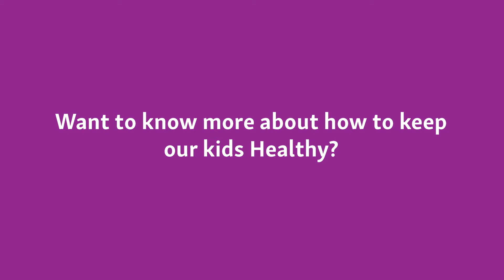WACHS Braidon Kids Healthy Eating V2